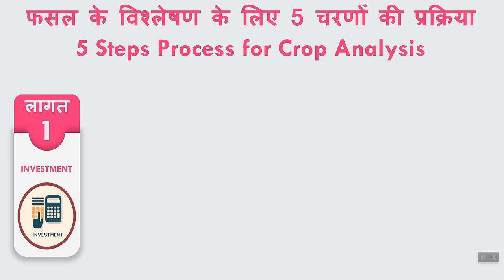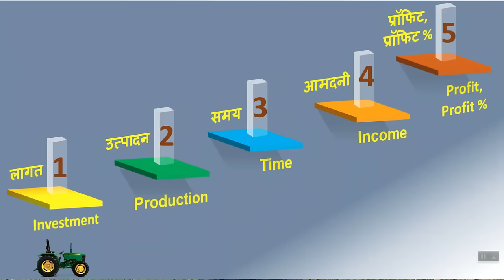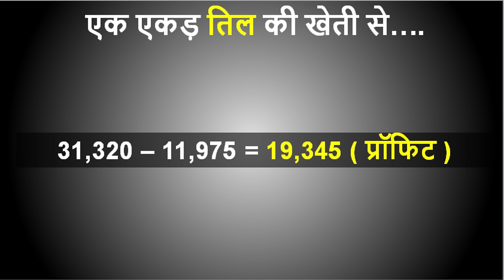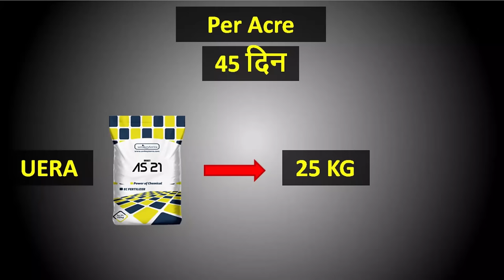गर्मी में तिल की खेती कब और कैसे करें | Til Ki Kheti Kab Aur Kaise Karen | Sesame Farming In India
एक एकड़ तिल की खेती में लागत, आमदनी और प्रॉफिट की पूरी जानकारी | Til ki kheti kaise karen | Til Ki kheti Kab Kare | Til ki kheti ka time

इस Video में हम तिल की खेती के बारे में चर्चा कर रहे हैं और इसके साथ ही हम एक एकड में तिल की खेती का पूरा विश्लेषण निचे दिए गए बिंदुओ के आधार पर करेंगे |

  1. एक एकड तिल की खेती में लागत कितनी लगी
  2. एक एकड तिल की खेती से आमदनी कितनी हुई
  3. तिल की खेती कब होती है और तिल की खेती में समय कितना लगा
  4. एक एकड तिल की खेती में मुनाफा कितना हुआ
  5. मुनाफे का प्रतिशत क्या रहा
  6. तिल की खेती करने का सही समय क्या है
  7. भारत में तिल की खेती कहा कहा होती है
  8. तिल की खेती के लिए सर्वोत्तम परिस्थितियाँ (तापमान, मिट्टी, पानी, मौसम, किस्म)
  9. तिल की खेती की खेती, कटाई, पैकिंग
 10. तिल की खेती कैसे करें
 11. तिल की खेती कब और कैसे करें
 12. तिल की खेती घर पर कैसे करें

In this, we are discussing sesame farming, harvesting, plantation, and cultivation on our farm and we are also going to analyze sesame farming in India based on the following points.

1. Investment in one-acre sesame farming In India
2. Income in one acre of sesame farming In India
3. How much time it is going to take for sesame cultivation in India from plantation till harvesting
4. sesame farming profit per acre
5. profit percentage in coriander farming in India
6. What is the time to cultivate sesame in India
7. Where in India you can cultivate sesame in India
8. Intercropping or mixed farming that you can do with sesame
9. Best conditions for sesame farming (Temperature, Soil, Water, Season, Variety)
10. Cultivation, Harvesting, Packing of sesame
11. how to grow sesame from seeds
12. benefits of sesame seeds
13. sesame seeds benefits
14. health benefits of sesame seeds
15. Til ki kheti kab aur kaise kare
16. Til ki kheti kab kiya jata hai